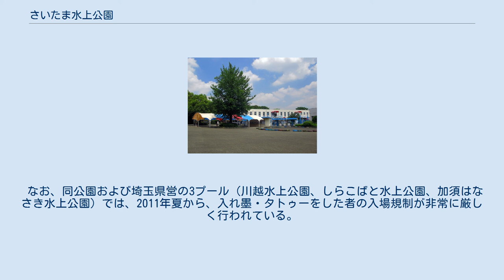さいたま水上公園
さいたま水上公園（さいたますいじょうこうえん）は、埼玉県上尾市にある埼玉県営の都市公園である。
隣接する上尾運動公園と一体に運営されている。
 埼玉県の設置100周年を祝う「埼玉百年」記念事業の一つとして、1971年（昭和46年）7月21日に県内初の水上公園としてオープンした。
さいたま市境付近に位置する。
7haの敷地に7種類のプールを擁し、オープン当時は水面積では東洋一の規模であった。
夏季プールの利用者は1978年（昭和53年）度の86万279人をピークにその後は減少を続け、1988年（昭和63年）度では22万1069人と最盛期の三分の一以下に減少した。
施設の老朽化や利用者数の減少のため、2012年度に流水プールが、2015年3月31日に室内プールが廃止され、現在は5種類のプールを運営している。
残るプールも近い将来に寿命を迎え、近い将来に全て廃止されて閉鎖することが危惧されていた。
その後、2021年度をもってプール営業を終了することが明らかになっていたが、新型コロナウイルス感染症の流行の影響により、埼玉県営の全ての水上公園が夏季のプール営業を2年連続で中止としたことにより、営業することなく事実上の終了となり、夏季のプール営業は2019年度が最後となり、冬季のプールフィッシング営業の終了をもって閉園することとなった。
なお、跡地には敷地の側のある埼玉県立スポーツ総合センターを移転拡充した、スポーツ科学拠点施設を整備することになっている。
 かつては春季と秋季には自転車広場を、冬季には流水プールの施設を利用してスケートリンクを運営していたが、駐車場の一部に埼玉アイスアリーナが建設されたため、そちらに移管された。
埼玉県立武道館の駐車場に当たる場所でもゴーカートコース（ゴーカート交通広場）を運営していた。
また、埼玉県警察の年頭視閲式が駐車場で開催されていた。
 なお、同公園および埼玉県営の3プール（川越水上公園、しらこばと水上公園、加須はなさき水上公園）では、2011年夏から、入れ墨・タトゥーをした者の入場規制が非常に厳しく行われている。
 埼玉県上尾市日の出2丁目